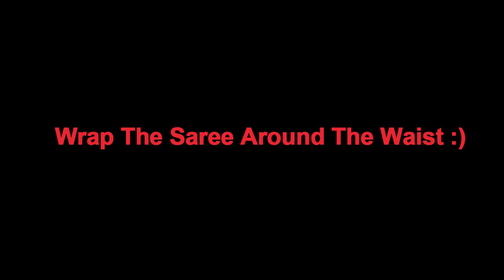how to wear a saree-how to wrap a indian saree like bollywood diva